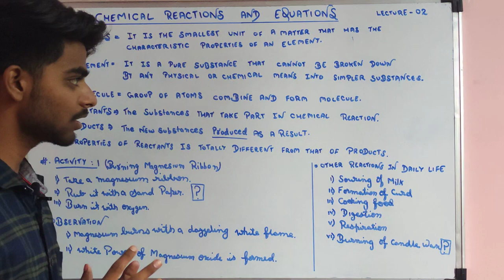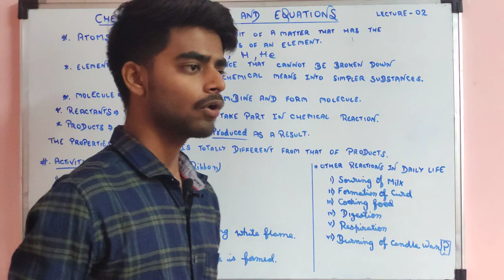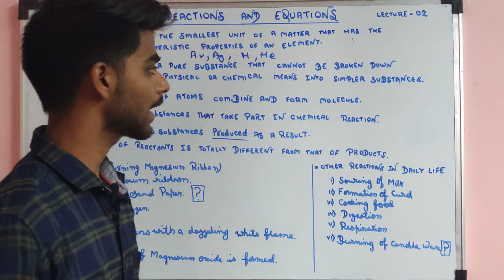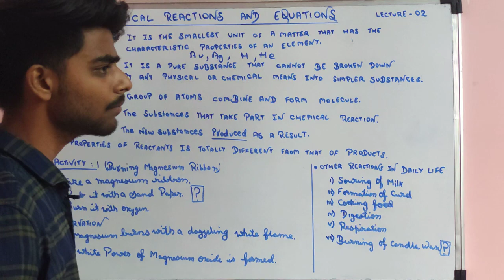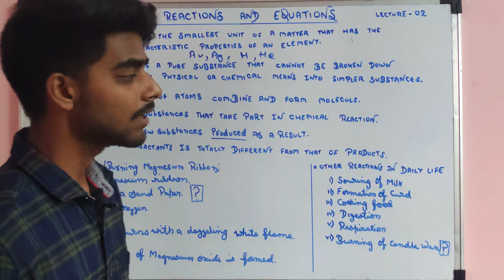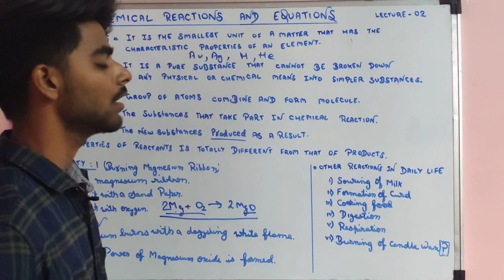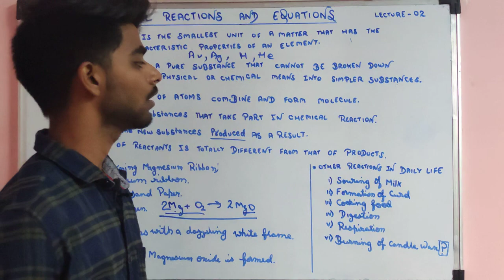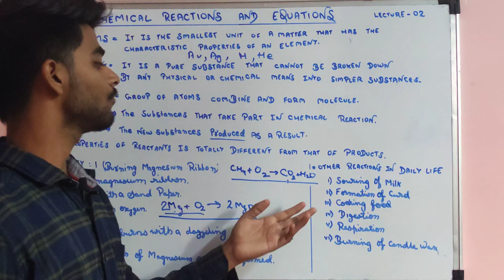CHEMICAL REACTIONS AND EQUATIONS || CLASS 10 || BOARDS || NEVERMORE LECTURE 2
hey mates,,,
I hope you enjoyed the class and i wish that everyone of my viewers will score 100.